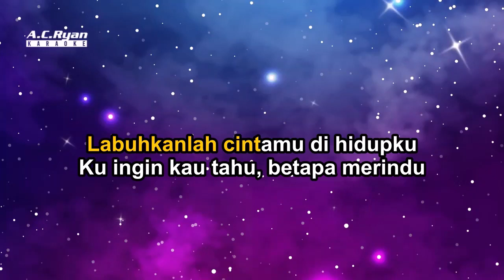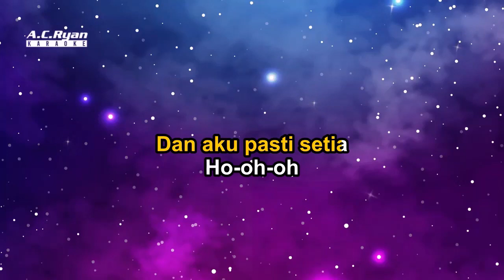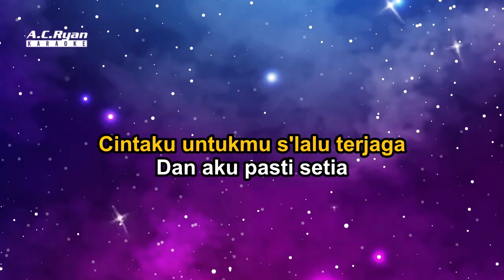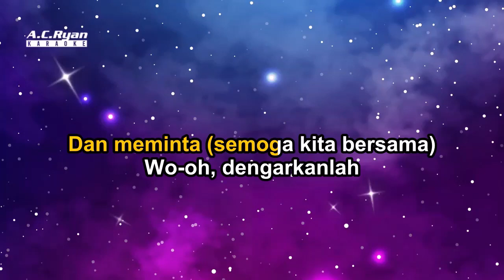Cinta Sampai Mati - Raffa Affar (Karaoke Version)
🎤 Sing with AC Ryan Gen 3 Karaoke System on your Smart TV!
*Uncomplicate your karaoke system*. Best for karaoke and movies without feedback noise, cable mess and bulky speakers.